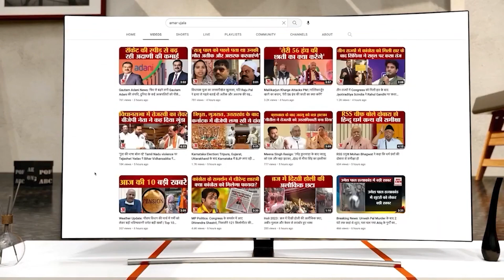Horoscope 01 October2023: देखिए क्या कहती है आपकी राशि | Aaj Ka Rashifal | Horoscope Today